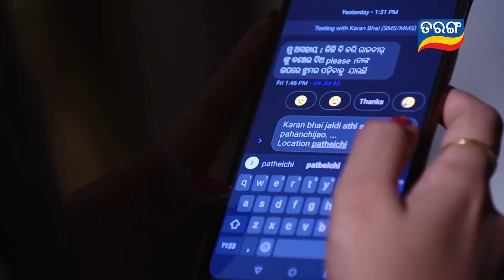Bandhan Ae Jannma Jannmara | Full Ep 285 | 23rd Aug 2022 | Odia Serial – TarangTV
ଦେଖନ୍ତୁ ବନ୍ଧନ ଏ ଜନ୍ମ ଜନ୍ମ ର, ସୋମ ରୁ ରବି  ସନ୍ଧ୍ୟା 7:30ରେ ତରଙ୍ଗ ଓ ତରଙ୍ଗ ପ୍ଲସରେ...